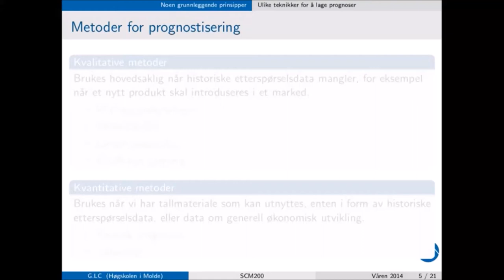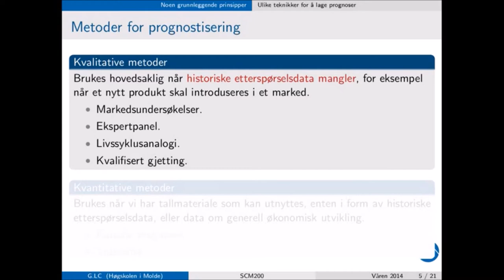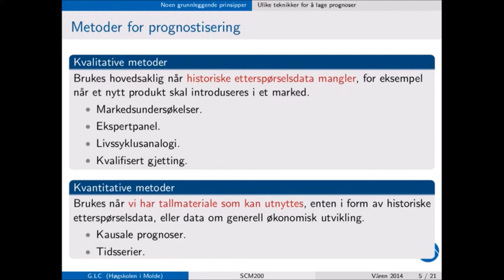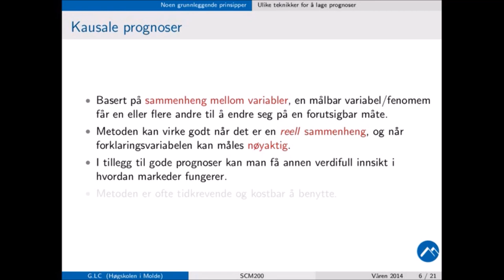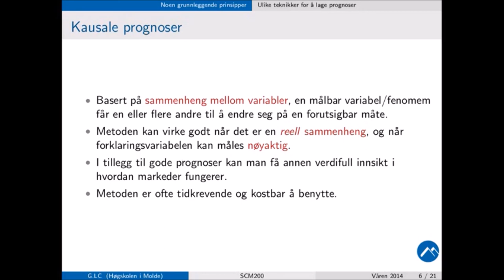202 Forelesning, SCM200, Prinsipper, (15. jan. 2014)